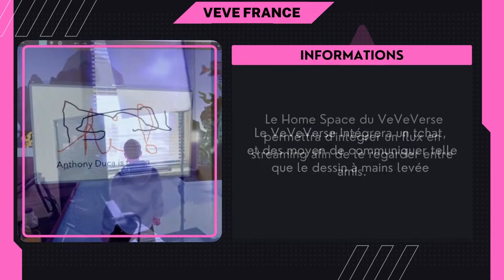VEVEXPRESS - 26/11/22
INFOS